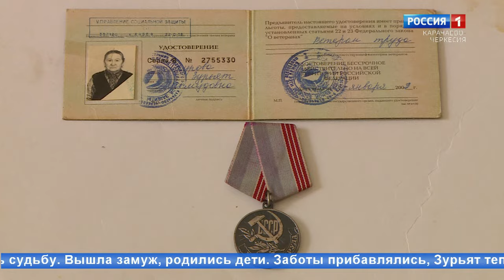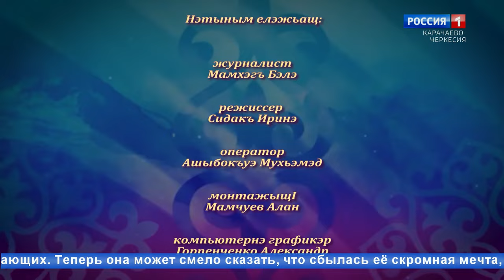"Повороты судьбы" (на черкесском языке)